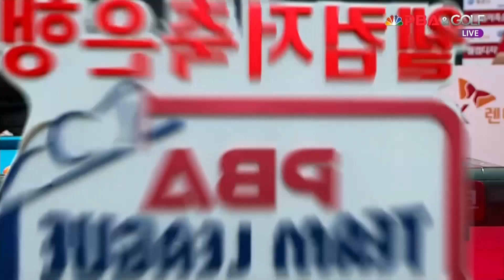어려운 배치 풀어내며 승리하는 강동궁![PBA 팀리그 2R]